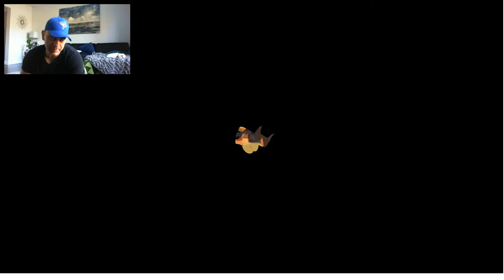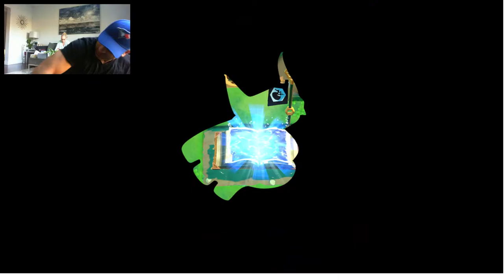lets Play Yooka-Laylee and the Impossible Lair Pt 1 Fun Run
Ok Yooka-Laylee lets get this thing started :)